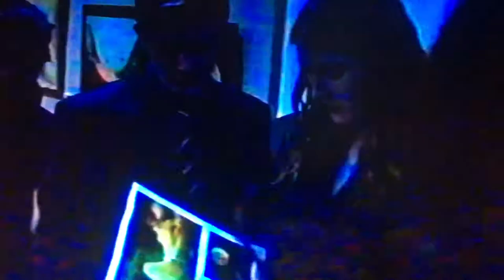Seoul trading house, Exhibition Besik arbolishvili